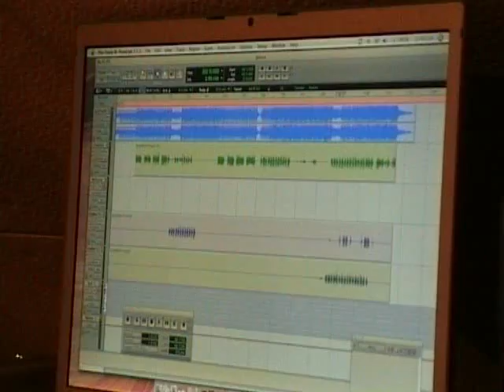quena.be mixage de "Galaxy"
quena.be mixage de "Galaxy" de cyborgjeff par Didier.